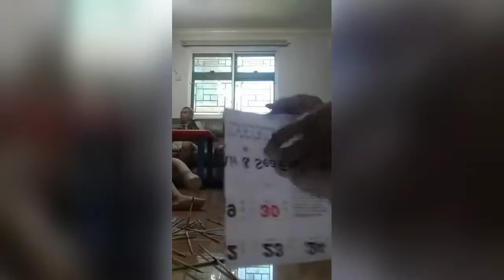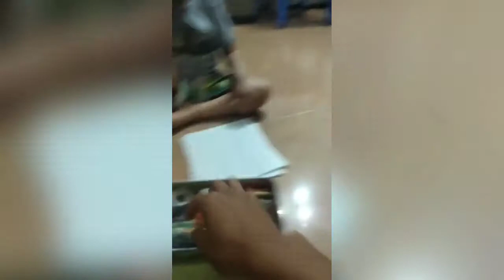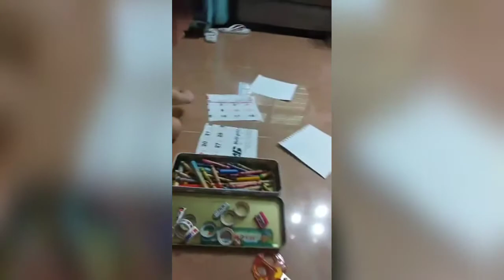90's game memory || anak 90an Masih inget Gak?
Hai.. konco2ku Kali ini aq upload video bermain biting2an DG cucu majikanku..
Hayo.. anak 90an inget Gak???